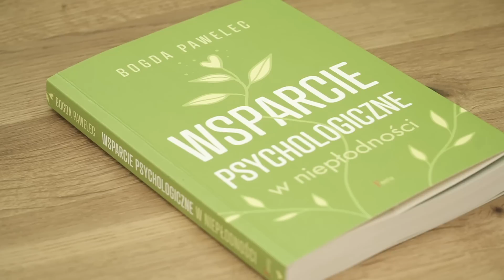Czy niepłodność zaczyna się w głowie?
Co może być przyczyną niepłodności? Czy częściej są to czynniki biologiczne czy psychologiczne? Ta chorobą przynosi wiele cierpienia parze starającej się o dziecko, wystawia związek na próbę, często niszczy samoocenę i zaburza relacje z otoczeniem. Leczenie często wiąże się z  huśtawką nastrojów, obniżonym poczuciem własnej wartości i bezsilnością w obliczu niepowodzenia, a niekiedy zaburzeniami lękowymi i depresją. Bogda Pawelec, certyfikowany psychiterapeuta Polskiego Towarzystwa Psychiatrycznego, od 25 lat pomaga w gabinecie parom z niepłodnością. O swoich doświadczeniach pisze w książce “Wsparcie psychologiczne w niepłodności”

wpłaty bezpośrednie:

nr konta: PL 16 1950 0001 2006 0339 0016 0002
tytuł przelewu: Darowizna na film dokumentalny
Kod SWIFT Pekao SA: PKOPPLPW